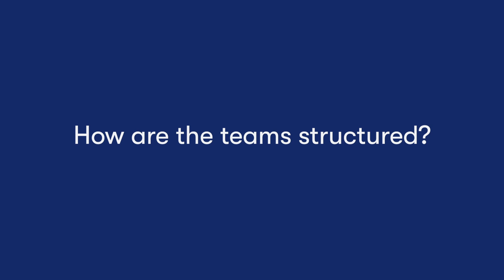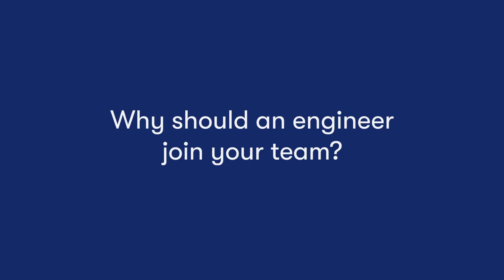Inside Omio: Expansion Tribe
We have a chat with our engineering director Bastian about the exciting challenges and opportunities on the Expansion team, and the skills we're searching for to continue to raise the bar.
Ready for your next journey? Apply at Omio today